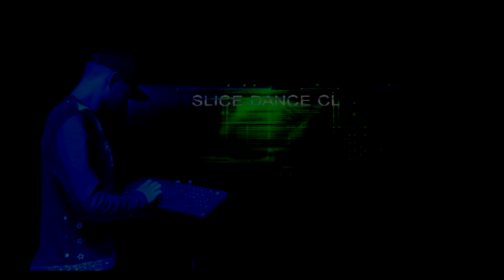Slice Fam | best shots 2015-2016 | Demo